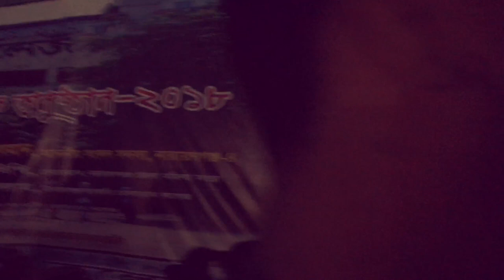ARTCELL (GOVT. TOLARAM COLLEGE)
Freshers and cultural day Govt.  Tolaram College
ARTCELL LIVE AT THERE